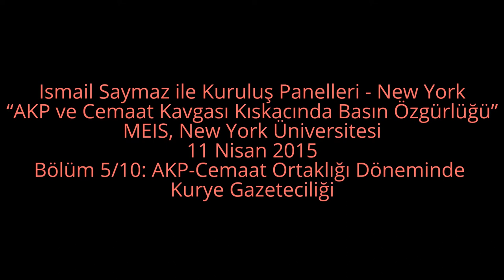Bölüm 5/10: AKP-Cemaat Ortaklığı Döneminde Kurye Gazeteciliği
Ismail Saymaz ile Kuruluş Panelleri - New York
“AKP ve Cemaat Kavgası Kıskacında Basın Özgürlüğü”
MEIS, New York Üniversitesi
11 Nisan 2015